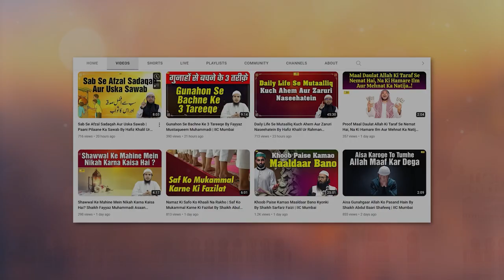Haalat ke Tabdeeli Se Ghabrao Nahi | Quran Ki Baatein Ep. 27 | Hafiz Khalil Sanabili | IIC Mumbai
Bank Account Details:
ILM FOUNDATION
ICICI Bank
Savings account
IFSC CODE-ICIC0001028

Haalat ke Tabdeeli Se Ghabrao Nahi | Quran Ki Baatein Episode 27 | Hafiz Khalil Ur Rahman Sanabili | IIC Mumbai